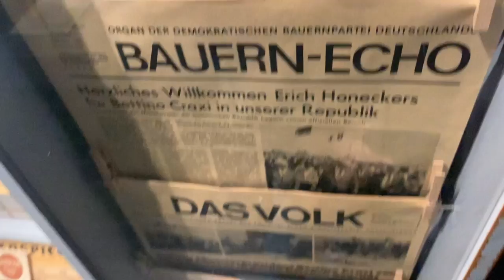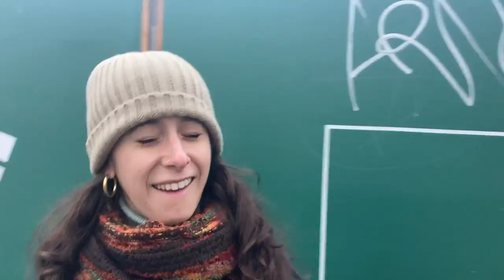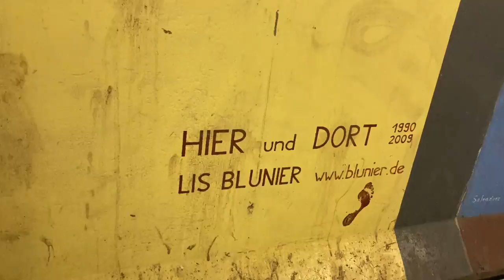STAVO PER SALIRE SUL PUNTO PIU' ALTO DI BERLINO E NON SOLO